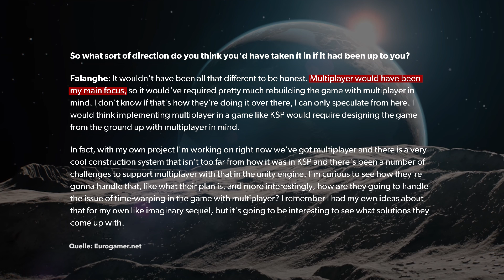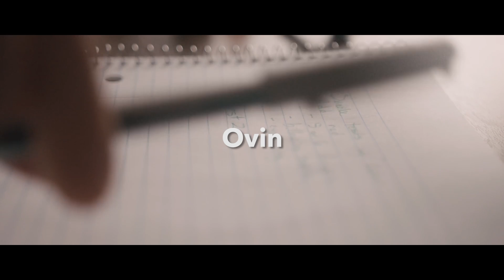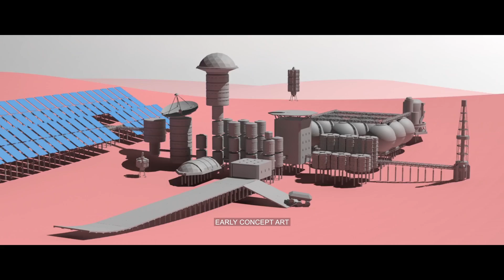Kerbal Space Program 2 soll alles noch BESSER machen! - Preview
Wie will Kerbal Space Program 2 den fast schon perfekten Vorgänger noch besser machen? Diese Frage beantworten wir im Vorschau-Video zum Raketenbauspiel vom neuen Entwicklerstudio Intercept Games und Publisher Private Division.

PRODUKTPLATZIERUNG / WERBUNG

Folgt uns!